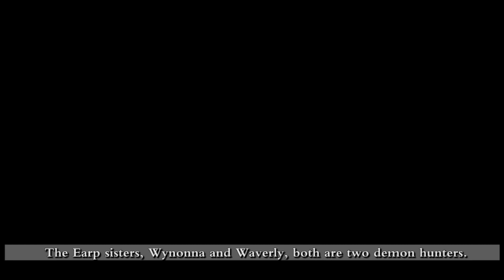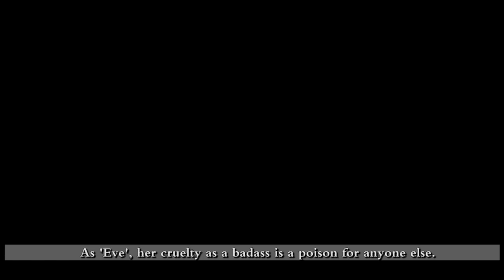Shapeshift Talk 12 Girlfriend who naked?!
Resources: Wynonna Earp S4E2
Link: No found
Vote for your favourite actress in the first We Talk Shapeshift Award

On this channel, I'll explain the shapeshifting clips on different sides and give my opinions about them. Learn more than just shapeshifting.